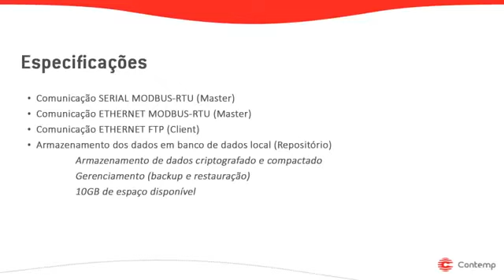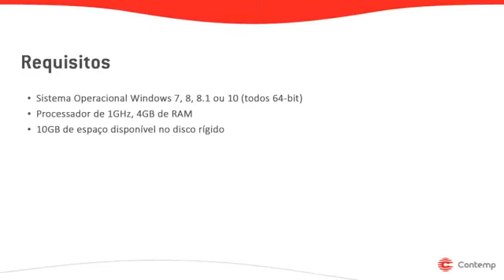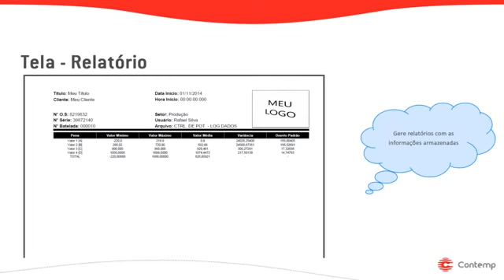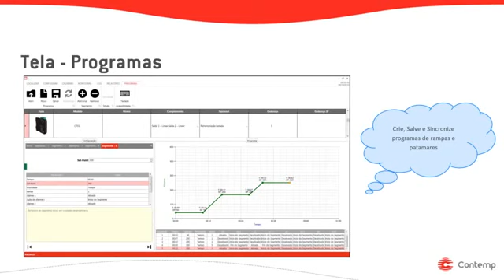Software de monitoramento permite criação de telas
Com interface gráfica desenvolvida no padrão Windows 10, tanto para plataformas fixas, desktops e notebooks como plataformas com navegação pelo toque, tablets e Panel PC, o Contemp Connect é um software de configuração e supervisão que possibilita comunicação Modbus RTU Mestre, Modbus TCP Client e FTP Client com produtos Contemp e de outros fabricantes. Concentra recursos de parametrização e monitoramento numa única ferramenta. Entre as variáveis de processo que administra estão temperatura, umidade, pressão, vazão, tempo, contagem e grandezas elétricas. Permite criação de tela de monitoramento com diversas opções de componentes gráficos (indicadores, knobs, gauges e gráfico 3D), tudo de forma simples e amigável pelo próprio usuário.